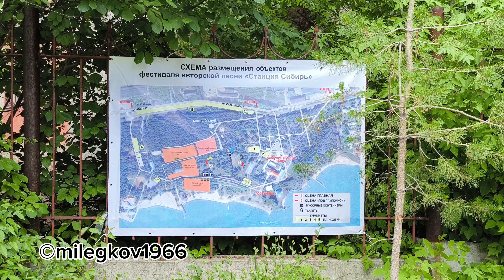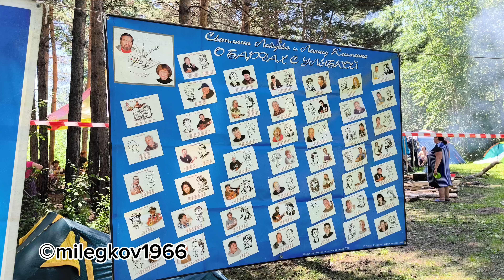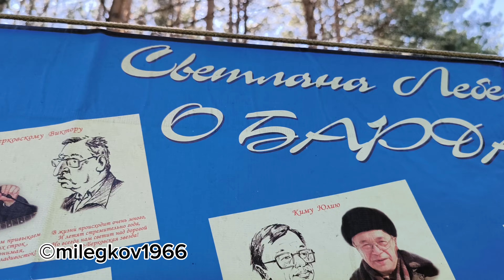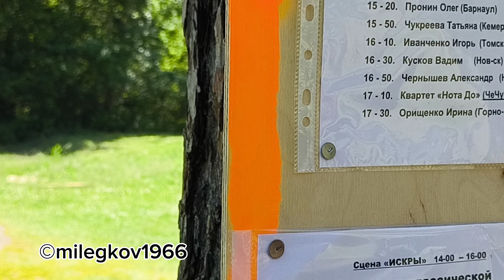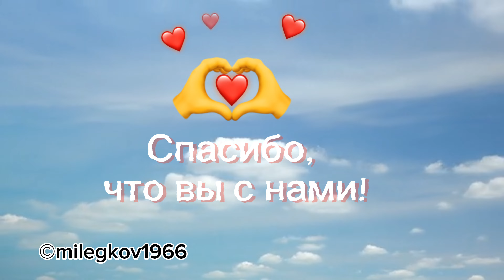Фестиваль «Станция Сибирь». Новосибирск, июнь 2024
22 июня 2024, второй день фестиваля самодеятельной песни на берегу Обского водохранилища.
г Новосибирск, советский район, ОбьГЭС. #2024